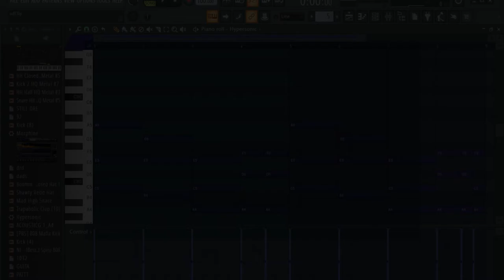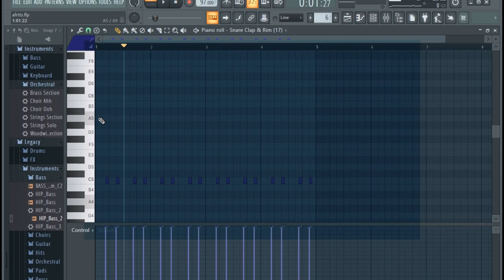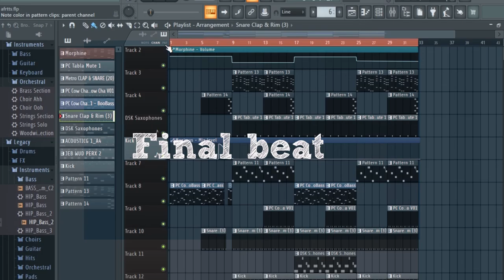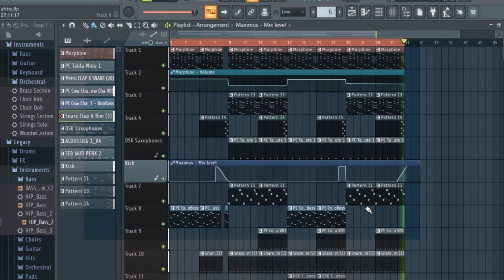AFROBEAT TUTORIAL (Too Simple)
Burnaboy type beats
zlatan type beat
dancehall
Type Beat
rema type beat
Nasty C type beat
[Free]
dancehall
Afrobeat
Amapiano instrumentals
amapiano beats instrumental
amapiano beats
amapiano instrumental
amapiano instrumental beats
amapiano 2020
new amapiano
amapiano beats 2020
amapiano instrumental beats 2020
deep house amapiano
new amapiano songs 2020
amapiano type beat 2020
new amapiano 2020
amapiano 2020 songs
amapiano new
amapiano songs 2020
kabza de small ft dj maphorisa 2020
major league djs
new amapiano music
new south african songs
amapiano remix
major league type amapiano beats instrumentals
amapiano dance